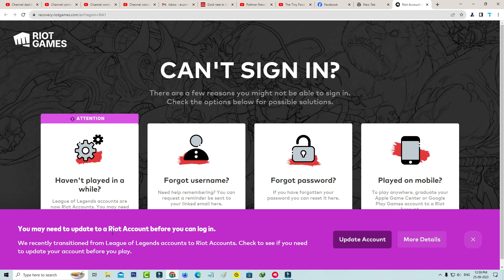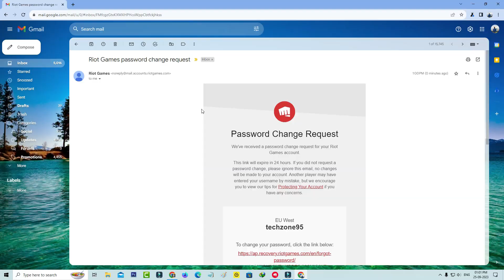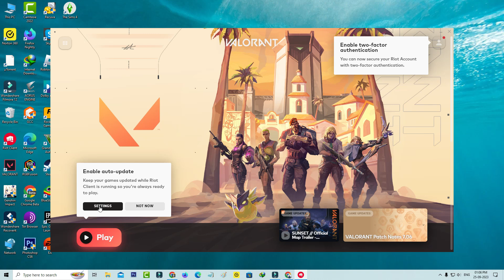Valorant sorry we're having trouble signing you in right now please try again later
how to fix valorant sorry we're having trouble signing you in right now please try again later-valorant sign in error.

Always use new update of valorant game on your pc.

This same issue even also occurs while you try to sign in the league of legends game account.

Today i get the following one error notification while i try to sign in my riot games valorant account :

Sorry,we're having trouble signing you in right now.Please try again later.

How to solve sorry we are having trouble signing you in right now riot client :

1.One of my subscriber ask to me,why it shows this kind of message and what is the meaning of this issue?.

2.So before going to the solution first of all check your wifi router as well as fiber modem indicators.

3.And the one and only way to fix this login error is,just one time reset your riot games account password.

4.By simply press that link "CAN'T SIGN IN?".

5.And then enter your username and click that arrow mark.

7.If you press that link and then type your new account password.

8.So i hope after you done this processes,in future this type of login problems are solved in permanently.